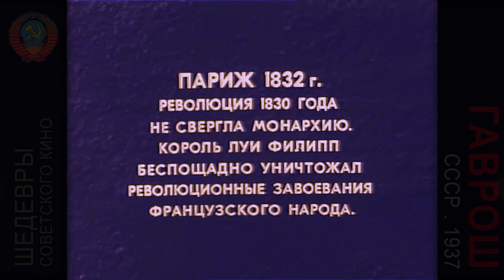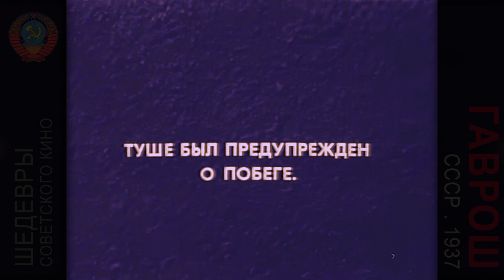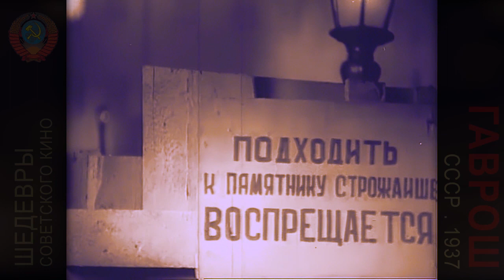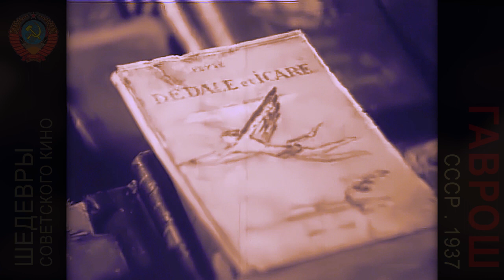ГАВРОШ (1937.СССР) Раскрашено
Париж 1832 года. Революция 1830 года не свергла монархию. Король Луи-Филипп беспощадно уничтожал революционные завоевания французского народа. Гаврош узнает, что его отец, сосланный на каторгу, умирает. Ненависть к королю-тирану приводит мальчика на баррикады Монмартра...

По мотивам романа Виктора Гюго «Отверженные».

В ролях:
Николай Сморчков (Гаврош)
Дмитрий Попов (Туше)
Иван Новосельцев (Анжольрас)
Нина Зорская (Мадлен)
Иван Бобров (Прувэ)
Георгий Черноволенко (Жак)
Павел Массальский (вор)
Василий Новиков (Марсель)
Николай Погодин (мальчик Новэ)
Зоя Русина (жена Тушэ)
Софья Левитина (квартирная хозяйка)
Эдуард Гунн (вор)

Режиссер: Татьяна Лукашевич
Сценарий: Георгий Шаховской, Виктор Гюго

Восстановлен на Киностудии им. М. Горького в 1976 году.
Дополнительная реставрация и цвет - Виктор Мирошкин.